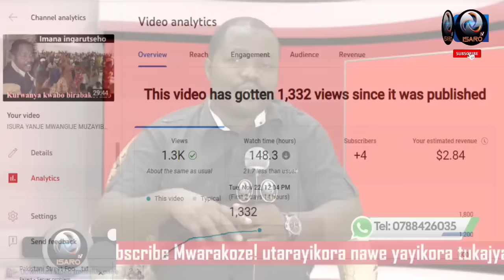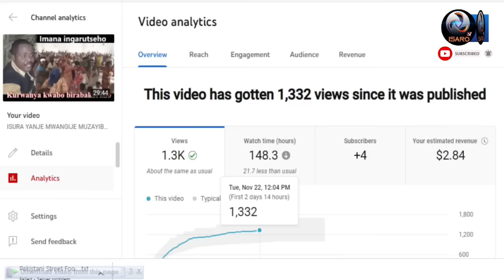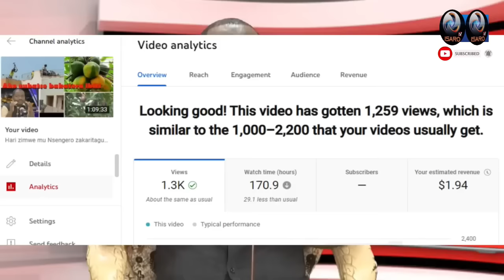SIBEZA MUBIRINDE:Uburyo butanu baroga Abagore n' Abakobwa iyo batabaye maso